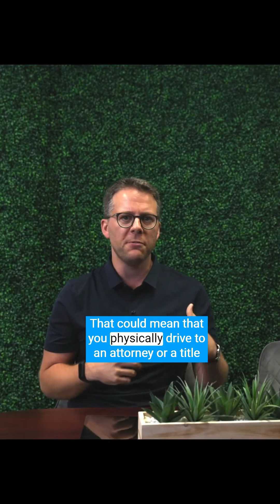Part 12: First Time Home Buyer Series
Let's talk about the day of closing!

CMG Mortgage, Inc. dba CMG Home Loans, NMLS ID# 1820 is an equal housing lender. Licensed by the Department of Financial Protection and Innovation (DFPI) under the California Residential Mortgage Lending Act No. 4150025. Regulated by the Division of Real Estate (CO). Licensed by the Oregon Division of Financial Regulation ML-3000. Registered Mortgage Banker with the Texas Department of Savings and Mortgage Lending. Licensed by the Washington Department of Financial Institutions under the Consumer Loan Act No. CL-1820 Licensed by the Virginia State Corporation Commission MC-5521. To verify our complete list of state licenses, please 180 State St, Ste 225, Office 224, 228, Southlake, TX 76092, Branch NMLS# 2428238